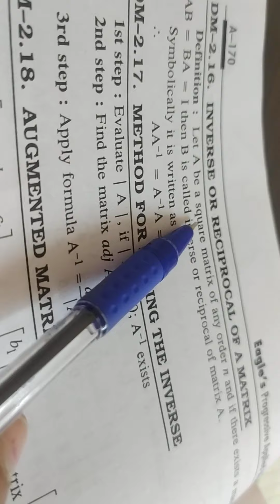determinant and singular, nonsingular matrix,sub: applied mathematics,class: 1st sem(all trades)